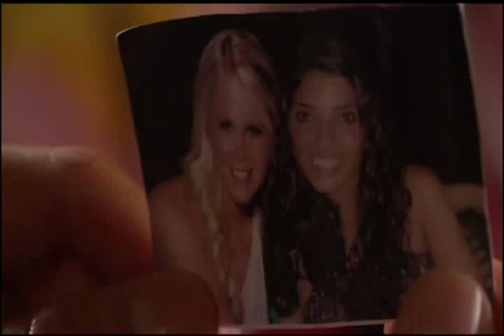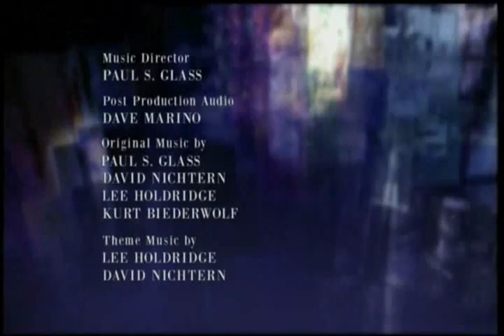OLTL: September 6, 2011